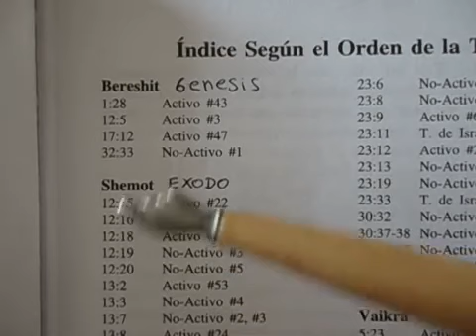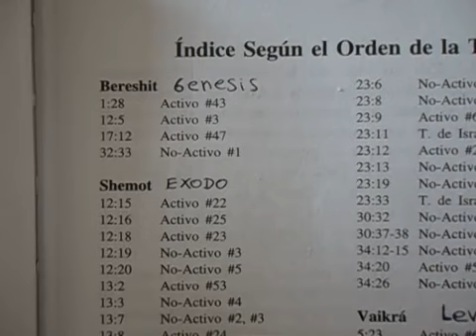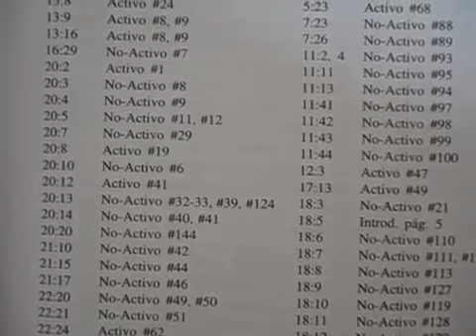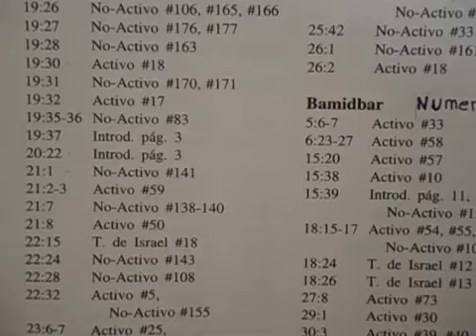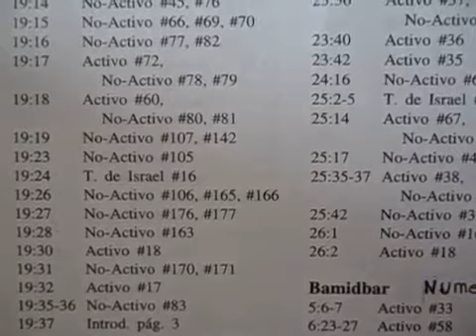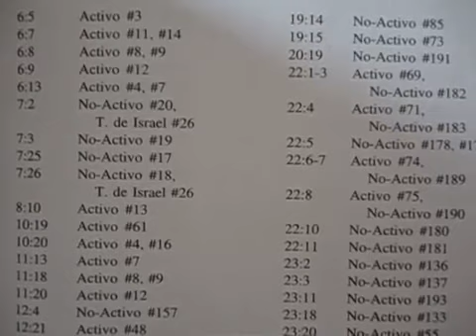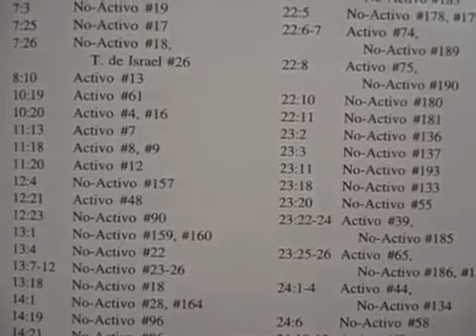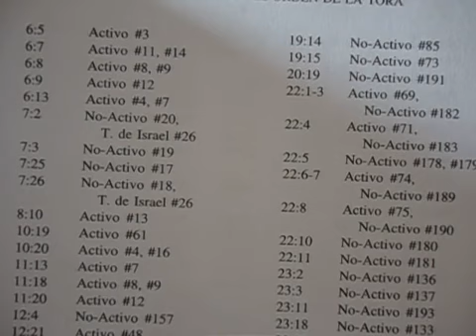LAS MITZVOT MANDAMIENTOS HOY DE LA TORAH